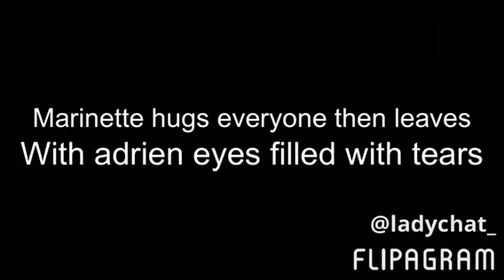Bye bye Marinette season finale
Season 1 of bye bye Marinette is over season 2 will be out soon will post a trailer ASAP so you can see what’s to come have an amazing day